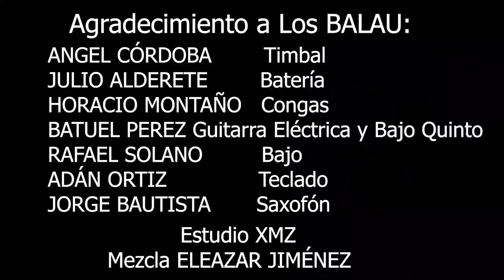MI VICIO | EL PATO BAUTISTA Y LOS BALAU | VIDEO OFICIAL